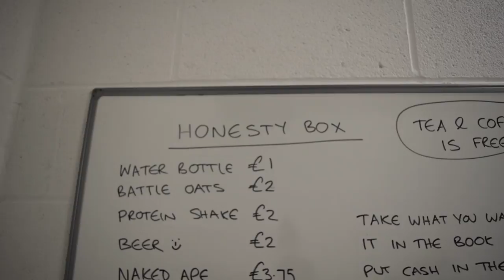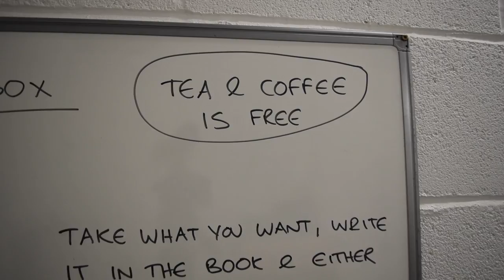ROAD TO RAINHILL//Episode 4 (HUGE ANNOUNCEMENT)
Sacha and Simon are upping sticks and moving home. Check out their new gaff (its pretty special)